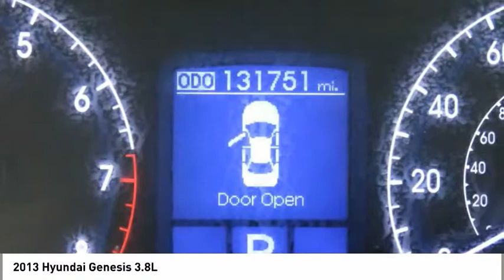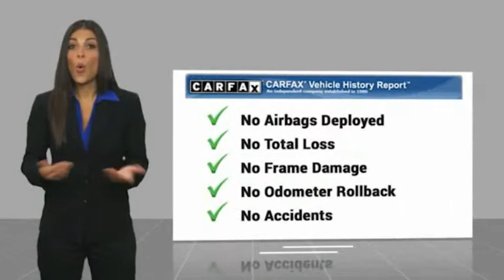2013 Hyundai Genesis Spartanburg SC H90245A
2013 Hyundai Genesis 3.8L

Benson Hyundai
2550 Reidville Road